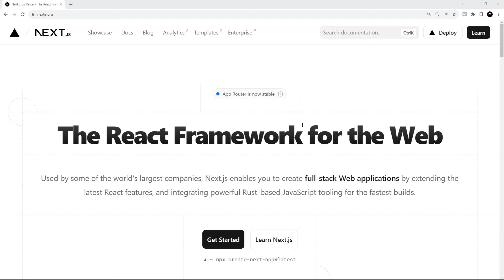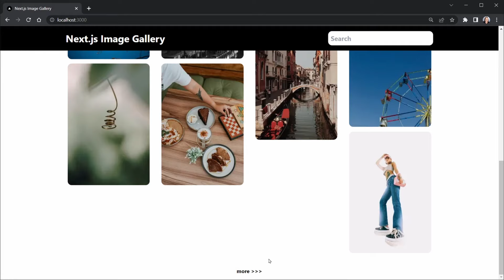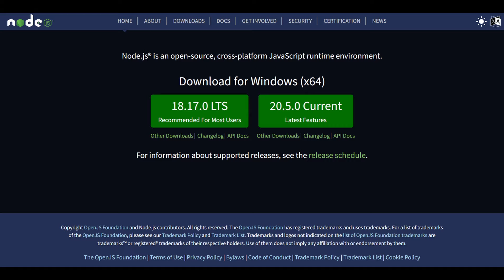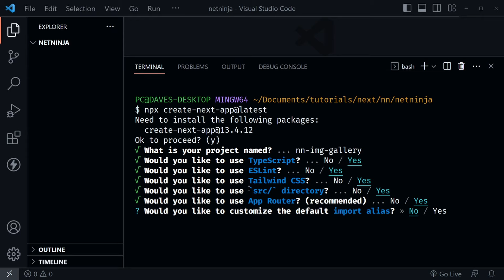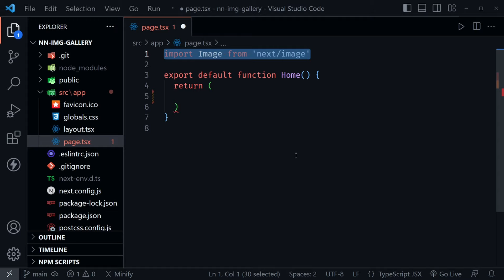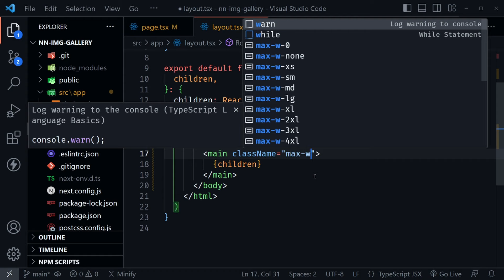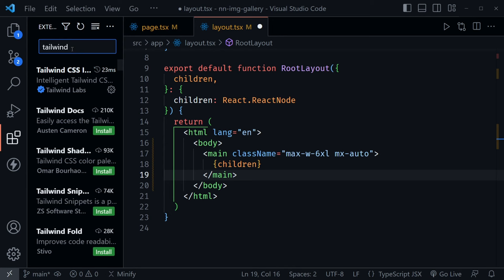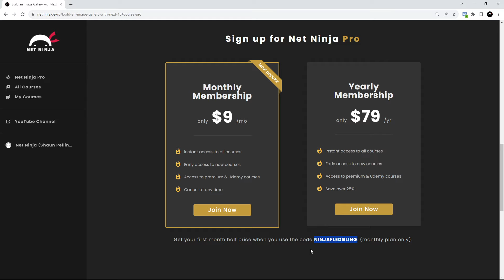Build an Image Gallery with Next.js 13 #1 - Introduction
In this Next 13 tutorial, you'll build an interactive image gallery with Next.js 13, TypeScript & Zod.